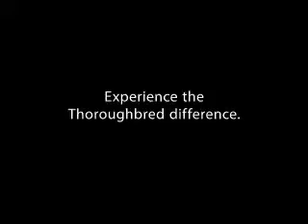2012 Chevrolet Tahoe 53596A - Kansas City MO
Year: 2012
Make: Chevrolet
Model: Tahoe
Trim: LT
Engine: 5.3 liter 8 Cylindercylinder
Transmission: Automatic
Color: White
Mileage: 66504
Address:
8501 North Boardwalk Ave
Kansas City, MO 64154
VIN:1GNSKBE03CR316054